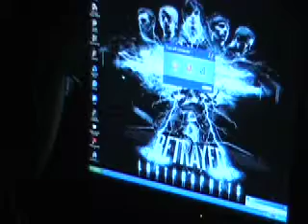A. Budzik AS Film Production Piece